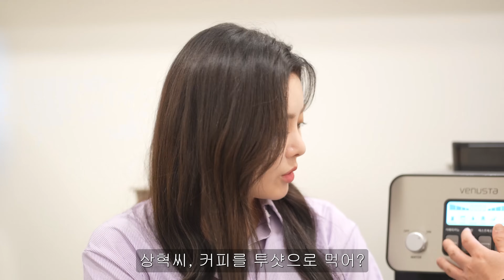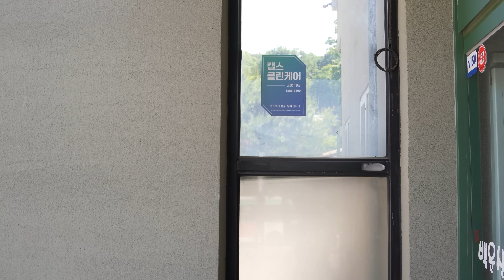시키는대로 해! 싫으면 해고야!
매주 토요일은 오도씨의 모음집입니다. 한꺼번에 몰아봐 주세요^^